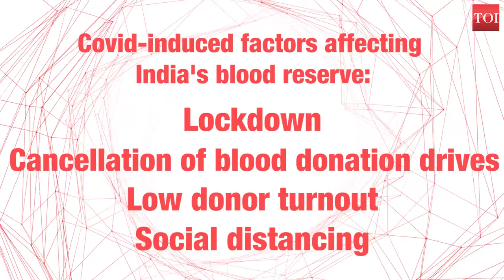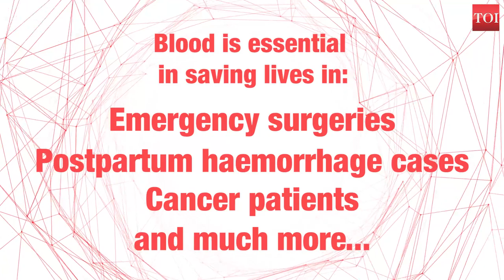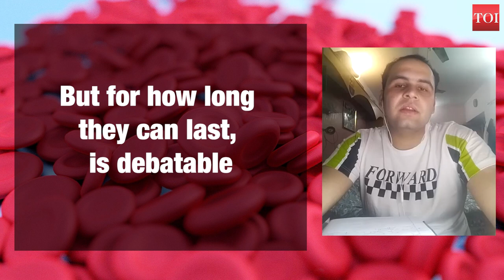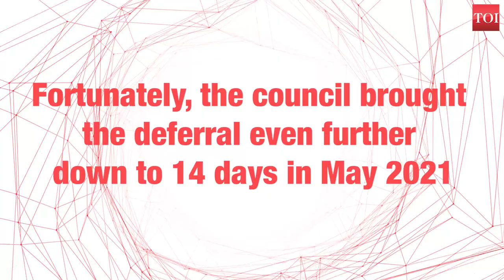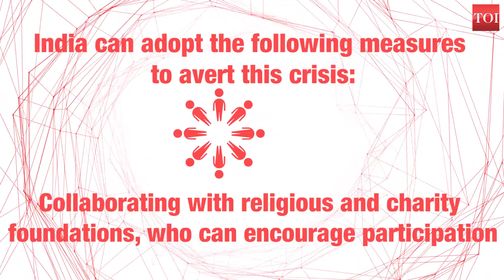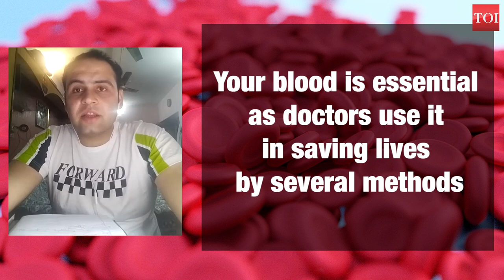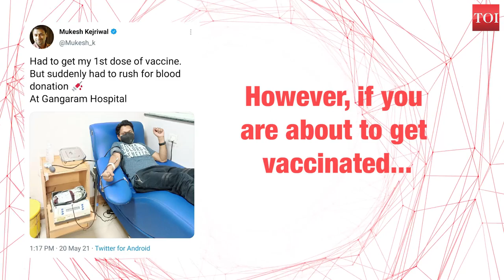India faces a blood-crisis: Here’s how you can help!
Even as India grappled with a shortage of oxygen and hospital beds due to rising cases of COVID-19 over the past few weeks, a possible blood-crisis has been festering and has been left largely unmitigated. As per experts. India’s already ‘bleak’ blood reserves have reduced even further due to the lockdown, cancellation of blood drives, low donor turnout and social distancing. However, it is still possible to avoid a blood emergency. Watch this video to find out how.